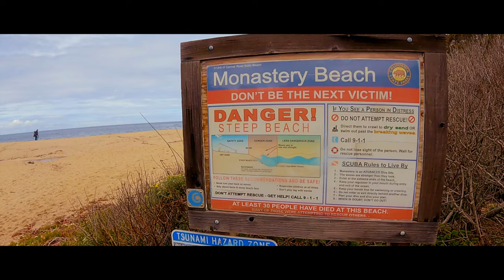Above and Below: Scuba Diving Monterey May 2023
Super fun diving trip to Monterey.  This video is a great example of what diving in Monterey is like when the conditions are not fantastic.  You can still have a LOT of fun!  Night dive at breakwater, North Monastery, and Point Lobos all in the same trip.